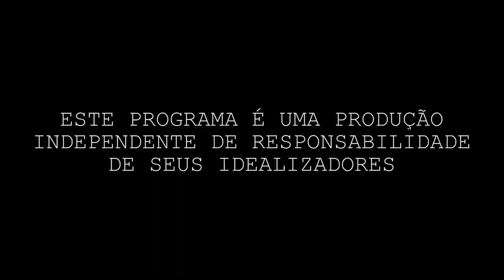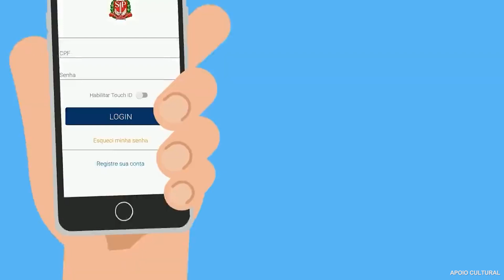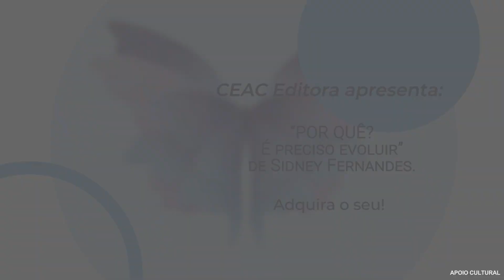497 - DESPERTAR - Conversando com João Bidu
Palestras Espíritas às Segundas e Quartas às 20h
Palestras também as Quintas as 15h e aos Domingos 09h
Programa Aulas da Vida Sexta-feira ás 13h30min
Programa CEAC no Lar Quarta-feira ás 18h30min
Programa Reencontro toda Quarta-feira ás 09h
Ceac Avisa Sexta-feira às 11h

Baixe o Aplicativo da Radio CEAC:
24h de Doutrina Espírita